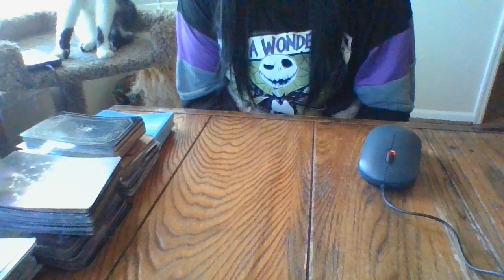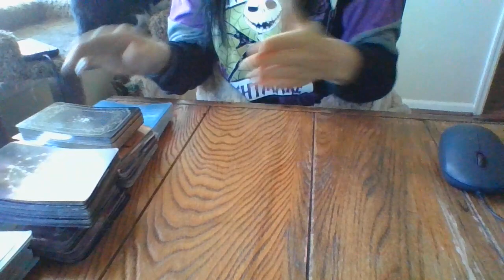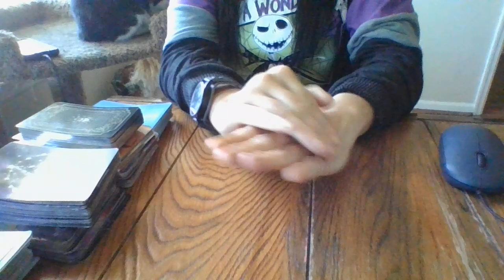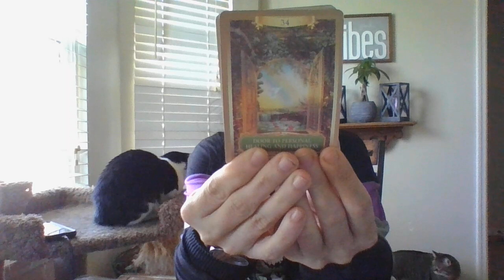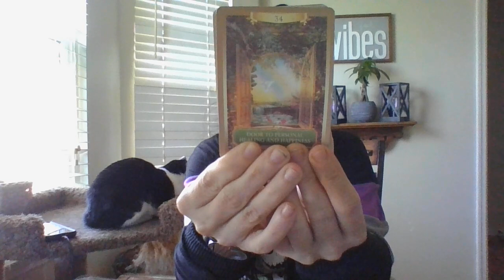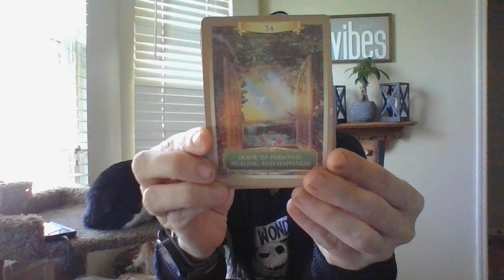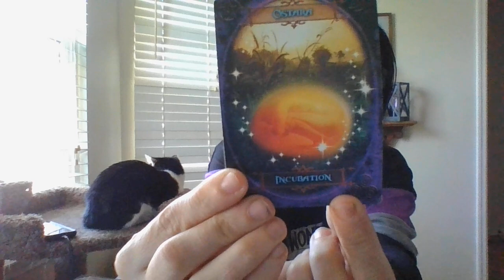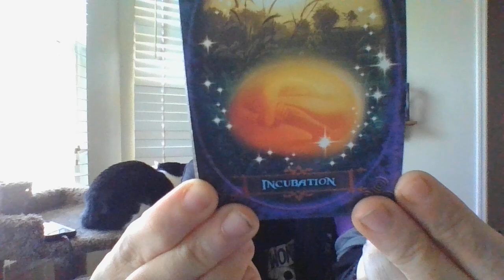4/22- BABY BUMP ALERT!!! CO-WORKER ENERGY.....PATERNITY TEST COMING?!? ANGRY FATHER GETTING INVOLVED